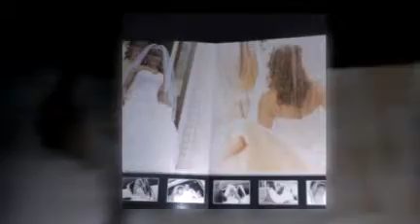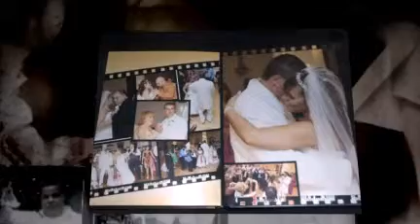Marixsa & Henry: Wedding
Marixsa & Henry's Wedding Photography taken from wedding album.